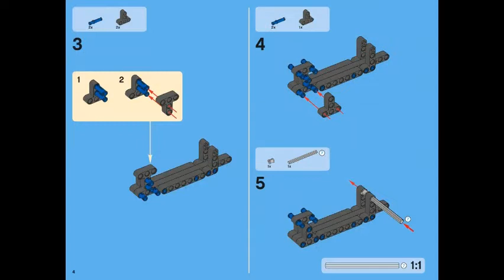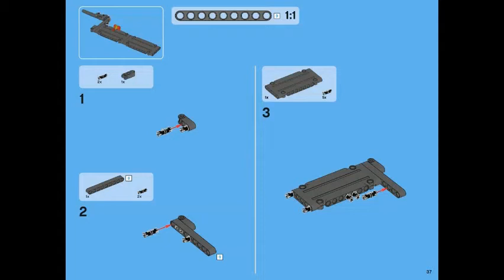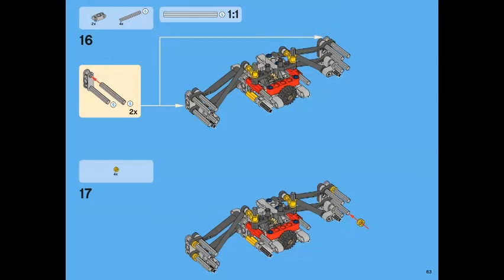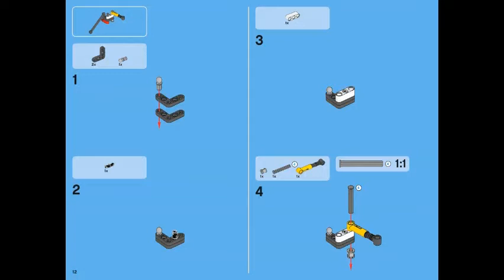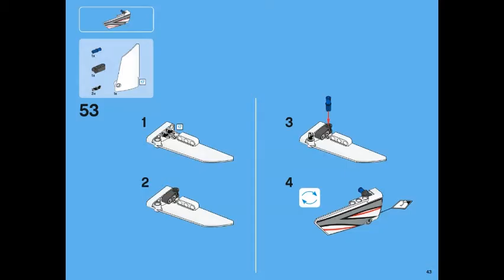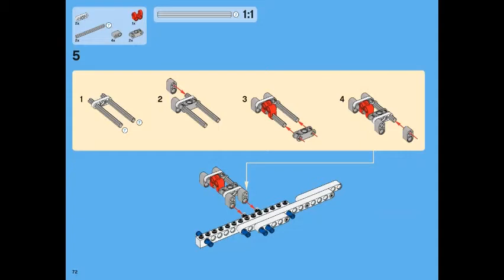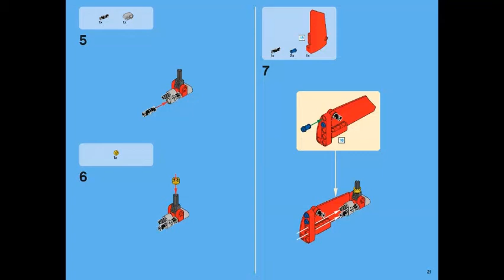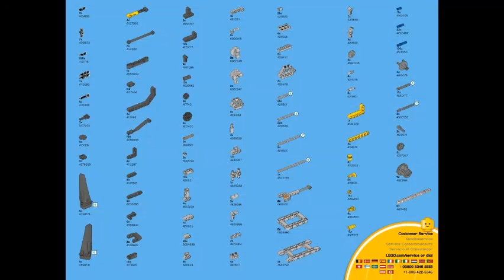LEGO instructions | Technic | 42000 | Grand Prix Racer